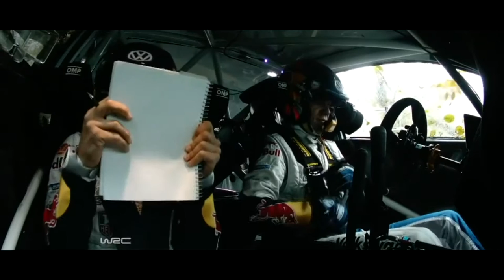Best of Ogier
Un petit best of de Sébastien Ogier et de son copilote Julien Ingrassia.